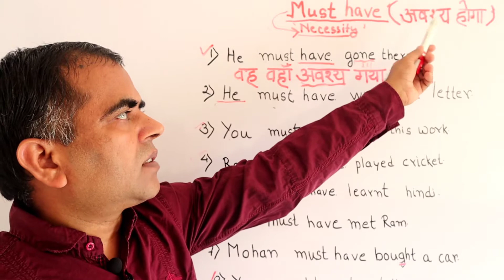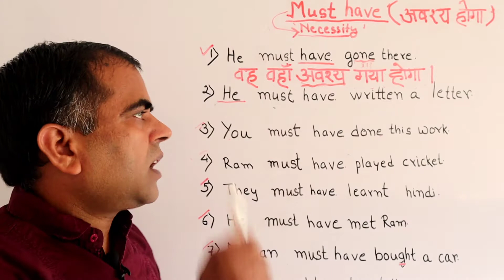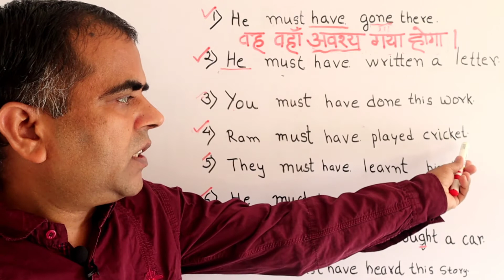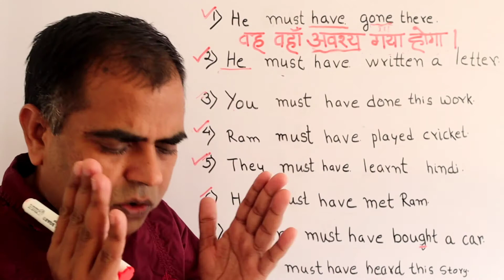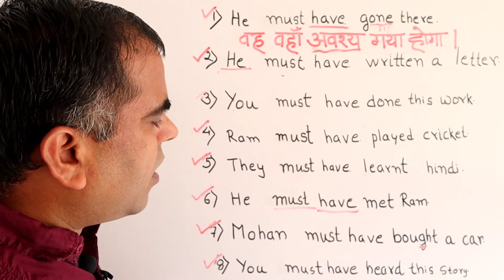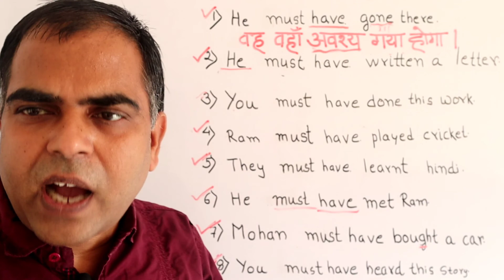Use of Must Have Part 15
अधिकतम विषयों पर  मैं अपना संपूर्ण ज्ञान  दे रहा हूँ l जो बच्चे  ट्यूशन नहीं पढ़ सकते,  कोचिंग क्लासेस  नहीं जा सकते  उनके लिए  यह बहुत ही लाभप्रद है । इसलिए  मेरे सभी वीडियो को  देखें । लो लेवल से  हाई लेवल तक  मैं   सरल भाषा में ज्ञान दे रहा हूँ जिससे आप आसानी से समझ सके और लाभ उठा सके । धन्यवाद -- प्रेमचन्द